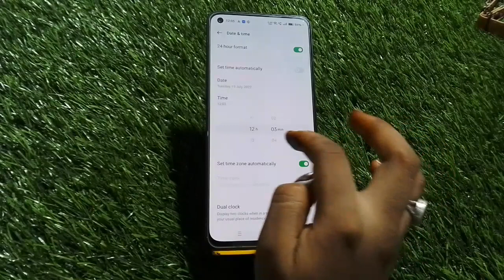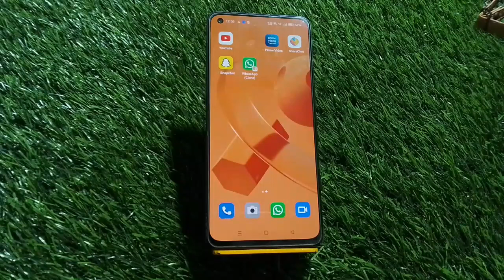How To Set Date And Time In Oppo Reno 8 5G, Set Date And Time In Oppo Reno 8 5G, How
How To Set Date And Time In Oppo Reno 8 5G, Set Date And Time In Oppo Reno 8 5G, How To Set Date And Time Automatically,

Date And Time Setting In Oppo Reno 8 5G, Oppo Reno 8 5G Mein Date And Time Setting Kaise Karen, How To Set Date